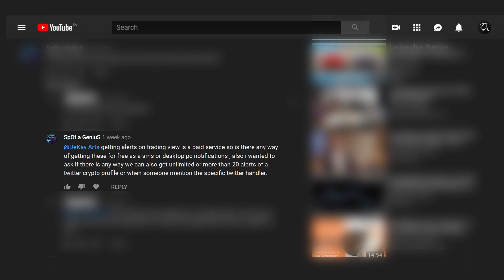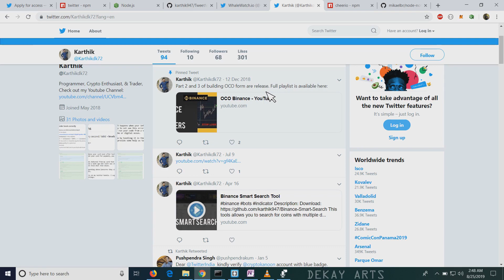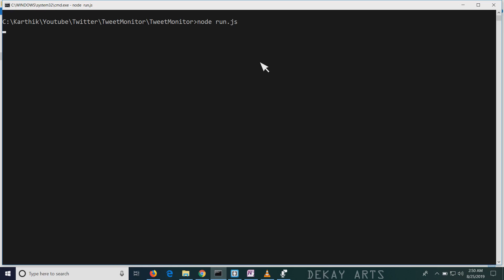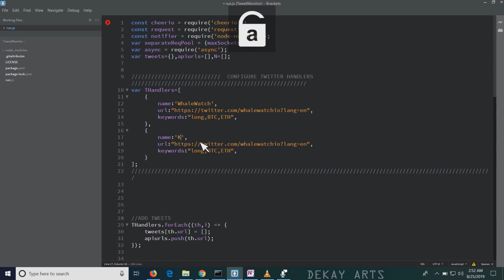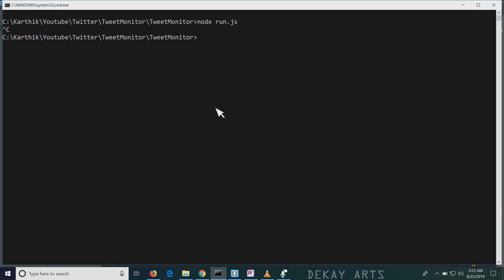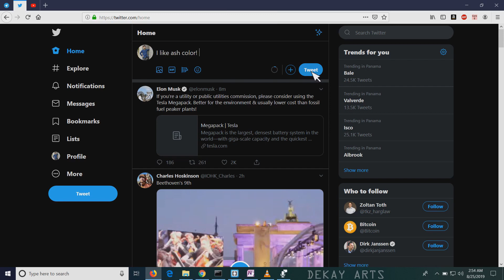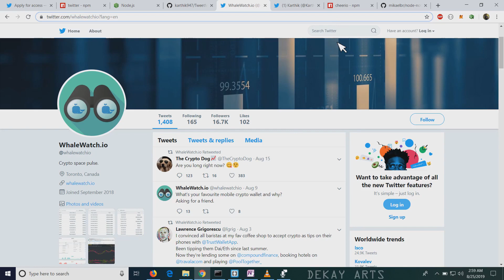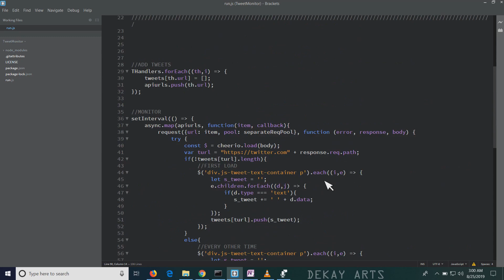Twitter Bot - Monitor Tweets - Scrape Twitter feed without using any access keys [Javascript/NodeJS]